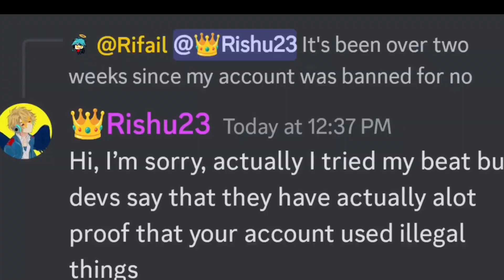RIF got Ban in Blockman Go 😭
Blockmango BlockmanGo
BedWars
Bedwars
EggWars
SkyWars
Skywars
BlockamangoSkwars
BlockamangoEpicMoment
BlockmanGoEpicMoment
BlockmanGoFunnyMoment
BlockmangoFunnymoment
BlockmangoGlitches
BlockmanGoGlitches
AXER
Axer
Alexander14 Alexanderbmgo
AlexanderBmgo
AlexamderBlockmanGo
AlexanderBlockmango